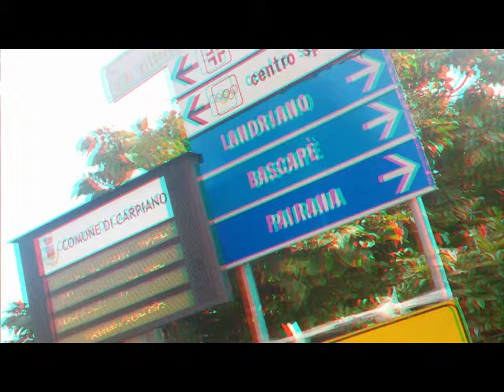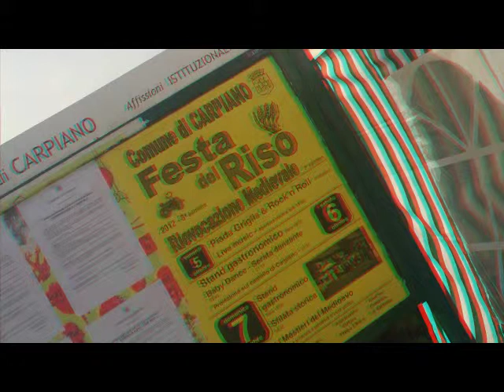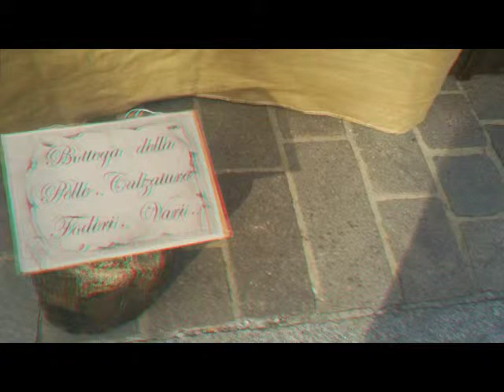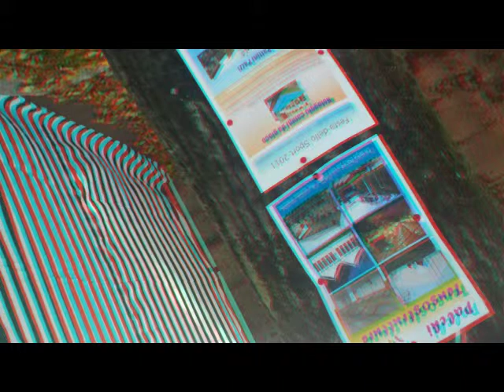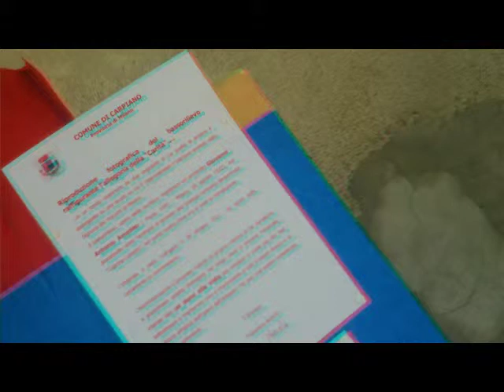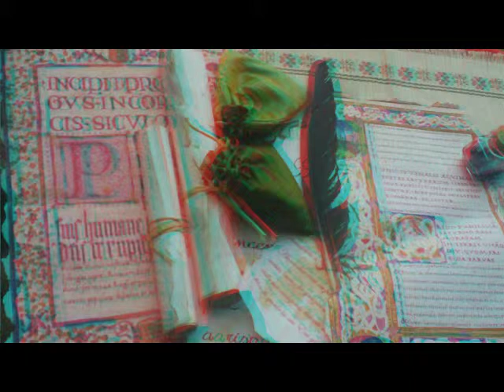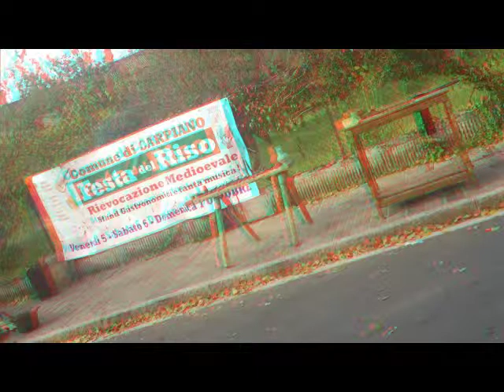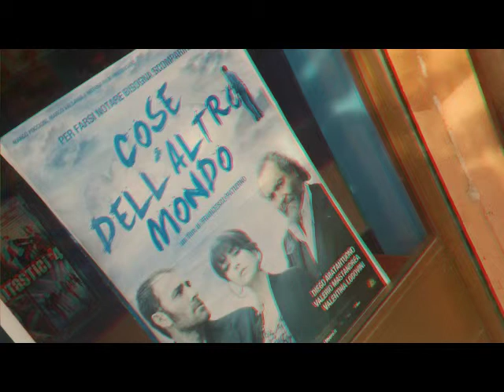3D Anaglifo CARPIANO - Ricostruzioni Medievali & Visita Castello [by Sergio Conegliano]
3D Anaglifo CARPIANO - Ricostruzioni Medievali   &  Visita Castello [by Sergio Conegliano]
Created with Bloggie Sony & SW "mpo to anaglyphe" - "MAGIX Video deluxe 17 Plus"